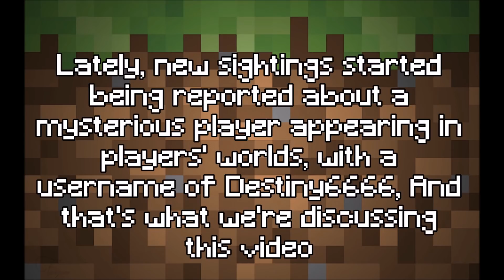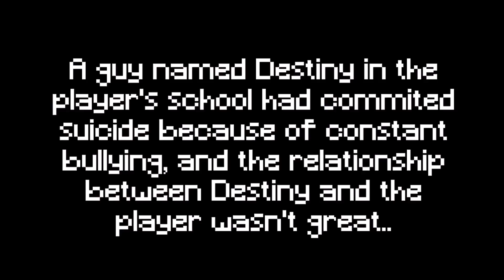The Story Of Destiny6666 - Minecraft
Welcome to another video of my spooky series "Minecraft Legends". In this series I'll be talking about Minecraft legends and myths, and I'll make  a whole video for every legend to make sure that I covered as much information as possible, and basically focus on 1 legend at a time instead of a lot at the same time.

Destiny6666 is another tragic story about suicide caused by never-ending bullying, and the soul of those that took their life haunting something and terrorizing people. The story is very tragic, watch the video to learn about it, and a big twist takes place you actually acknowledge who the player that's being haunted really is, so watch till the end to know.
Destiny6666 is very remarkable for it's huge turquoise eyes, completely gray skin and hair, orange boots and boxing gloves, and the blood stained body, you won't miss 'em!
REMEMBER: A sign of Destiny6666 being in your world is if you start in a world during night time right away, and also finding randomly scattered rails with mine carts with chests placed on it and a redstone torch near placed beside them.

Vote for the next video I should make in the comments below!